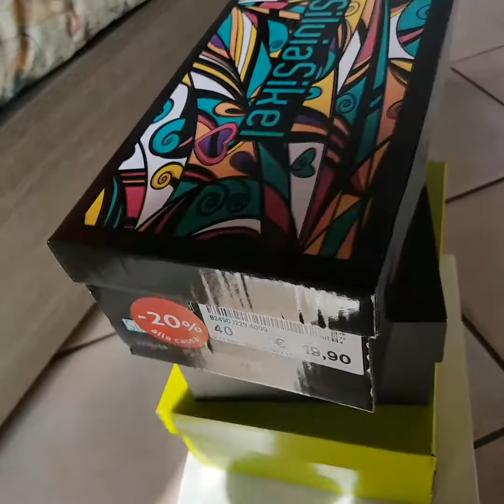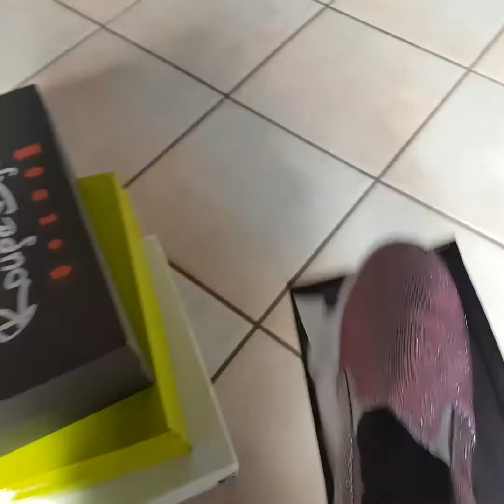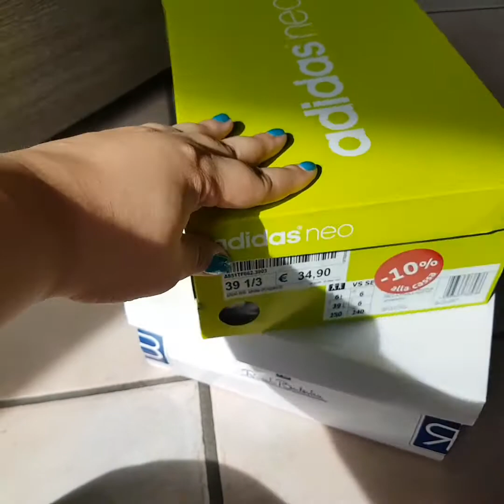scarpe saldose! 🔝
ecco il mio bottino di scarpe con i saldi!